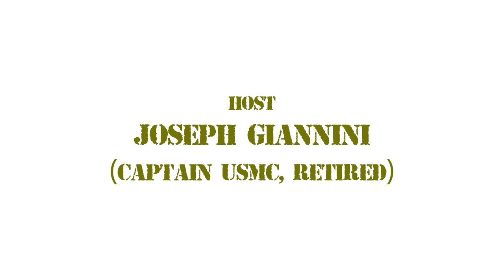Gung Ho - Law and Disorder, War is a Racket, Part 2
Produced and Hosted by Joseph Giannini

This episode of "Gung Ho" provides insights into law, disorder, and systemic issues within the criminal justice system. Giannini recounts the distressing experience of William Cuthbert, a case study highlighting police misconduct and the challenges of seeking justice in America.

Background: The episode continues a series titled "Law and Disorder and War is a Racket," focusing on the systemic issues within the justice system. Joseph shares his personal journey and motivations for addressing these topics, stemming from his experiences and observations of law enforcement and legal proceedings.

Case Study: The central story involves William Cuthbert, who was wrongfully arrested and mistreated by the East Hampton Town Police. This incident, occurring on a bitterly cold day, began with a car accident not caused by Cuthbert. Despite his innocence, the situation escalated due to alleged disorderly conduct, leading to his arrest and subsequent mistreatment.

Misconduct and Injustice: He describes the physical and legal abuse Cuthbert endured, underscoring the misuse of power by law enforcement officers involved in his arrest; and critiques the handling of Cuthbert's arrest, the physical harm he suffered while in custody, and the unjust legal proceedings that followed.

Legal Battle: Giannini outlines Cuthbert's legal battle from the initial wrongful arrest to the trial and the eventual appeal. He discusses the challenges of fighting against a system where law enforcement officers are often given the benefit of the doubt, highlighting the broader issues of accountability and transparency in the criminal justice system.

Broader Implications: Beyond Cuthbert's case, the conversation explores the systemic corruption and the problematic use of informants by the FBI. He touches upon controversial topics like the involvement of law enforcement officers in criminal activities and the manipulation of the legal system for political or personal gain.

Personal Reflections: Giannini reflects on his personal journey and commitment to fighting injustice, drawing parallels between historical events and contemporary issues. He expresses his frustration with the systemic flaws and corruption in the justice system, both at the state and federal levels.

Call to Action: The episode concludes with a call for awareness and action against the injustices within the criminal justice system, urging viewers to stay informed and engaged in these critical issues.

GUNG HO began airing in 2004 as VETERANS FOR KERRY.
It was produced by Michael O'Neil. After the election, the show continued as EAST END VETS. It was against, to date, our "FOREVER WARS," and systemic corruption and misconduct in our revered institutions. It is now produced by Joseph Giannini, Capt. USMC, Retired, a Vietnam Combat Vet. And co-produced by, yellow lab, Eden Spenser.

Filmed at LTV on April 22, 2021